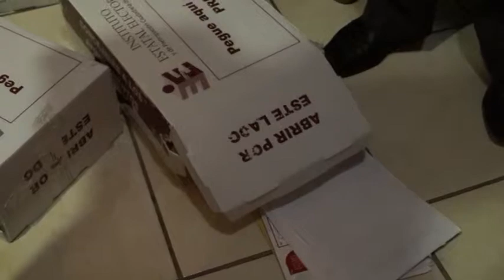Inicia IEEPCO Municipal sesión para cómputo final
- En la sesión el Representante Suplente del PANAL presentó un escrito de protesta